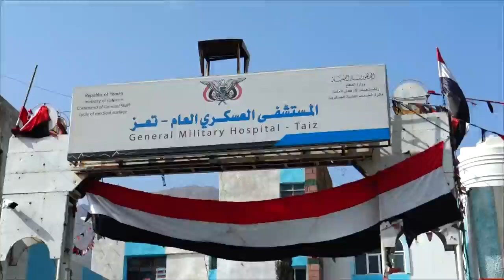اللجنة العسكرية تعزز